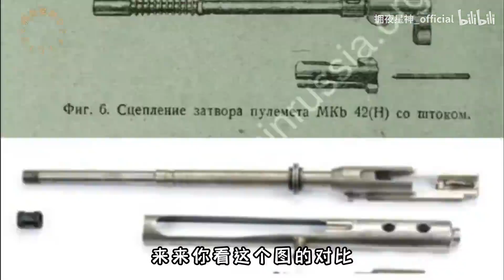轻量化易生产？纳粹德国的突击步枪狂想！ 二战那些抽象轻武器大赏【第三期】